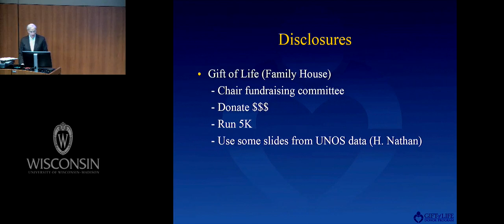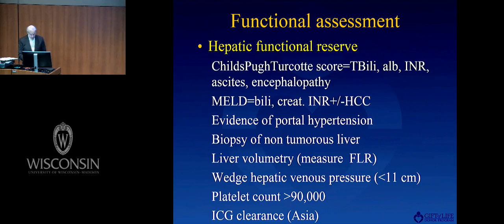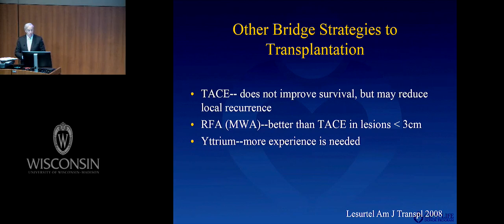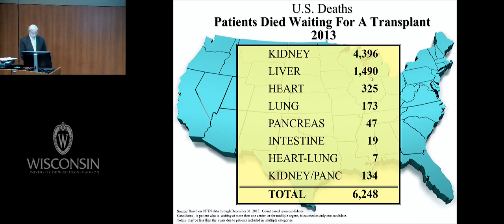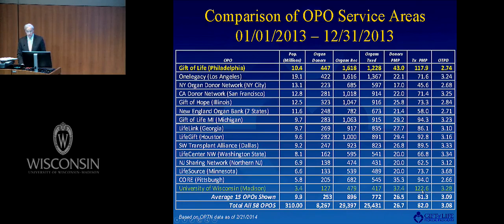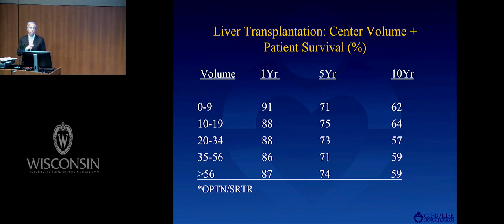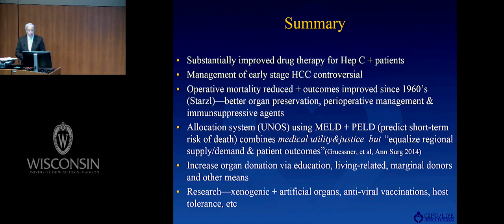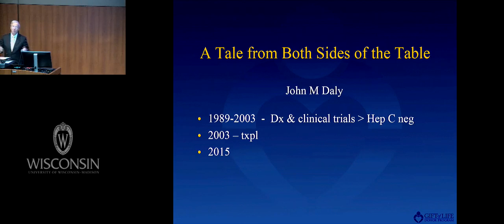Surgical Management of Hepatocellular Cancer: A View From Both Sides of the Table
Presented by John Daly, MD